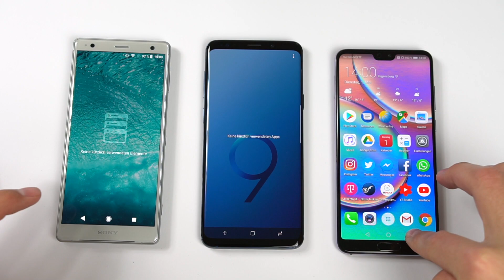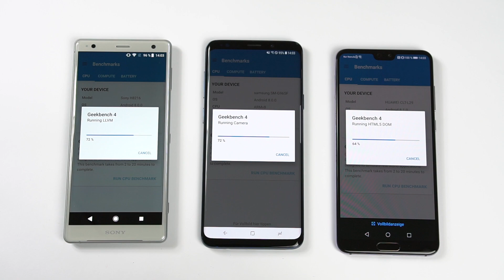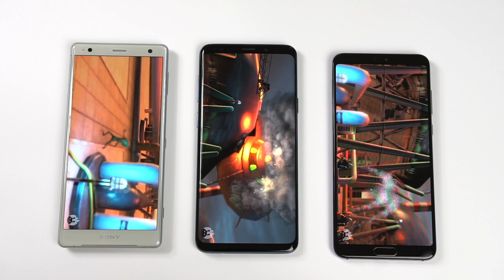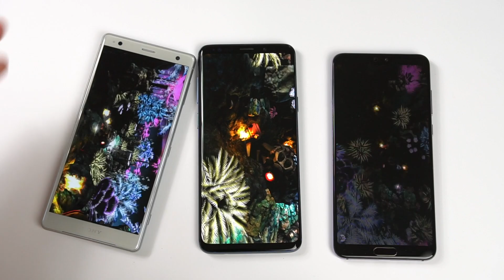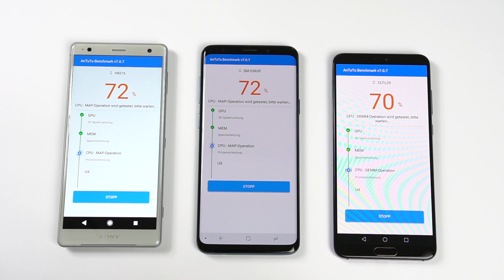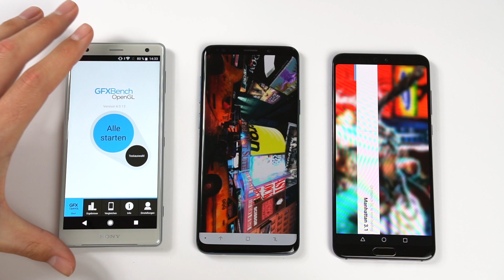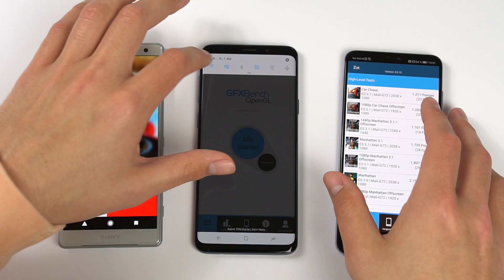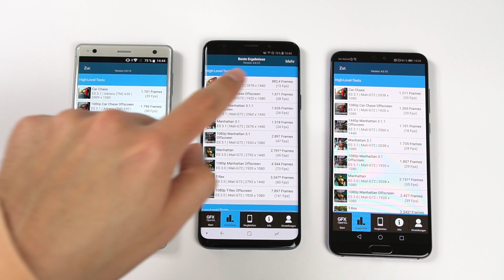Sony Xperia XZ2 vs. Samsung Galaxy S9+ vs. Huawei P20 Pro: Benchmark | SwagTab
Sony Xperia XZ2 bei Amazon
Samsung Galaxy S9 & S9+ bei Amazon
Huawei P20 Pro bei Amazon

In diesem Video seht ihr, wie sich das neue Sony Xperia XZ2 in den bekanntesten Benchmarks gegen das Samsung Galaxy S9+ und das Huawei P20 Pro schlägt. Anschließend messen wir noch, wie warm die Geräte dabei wurden.